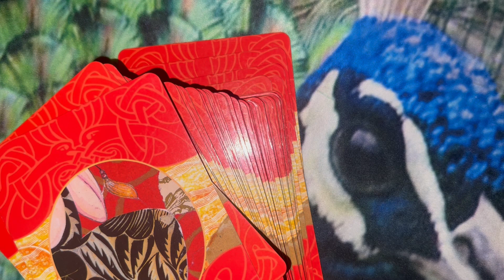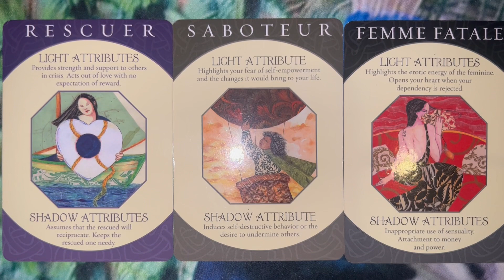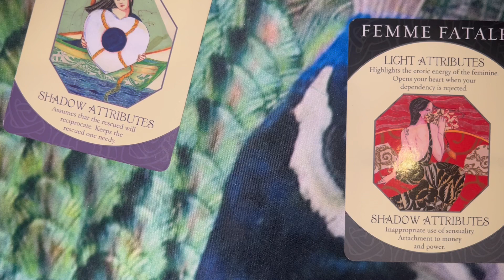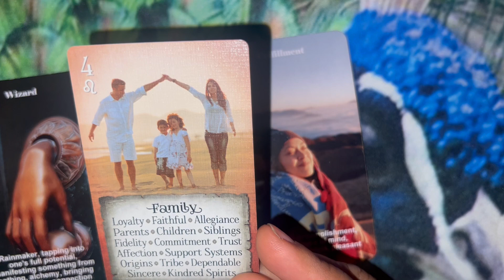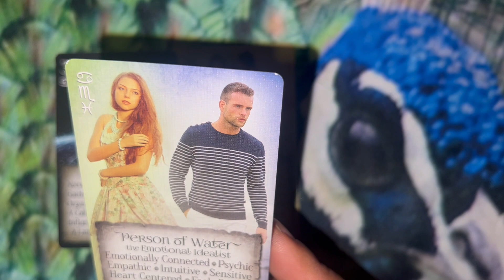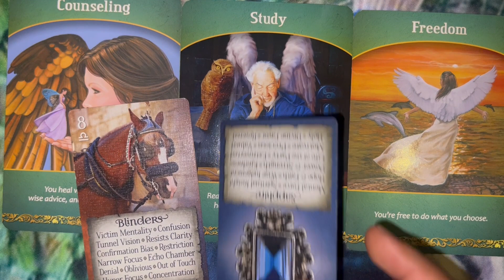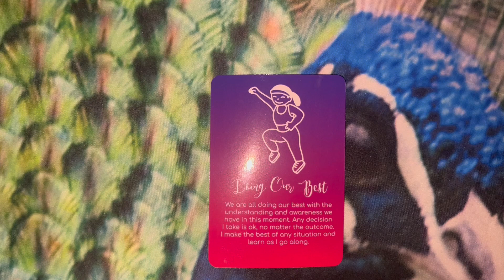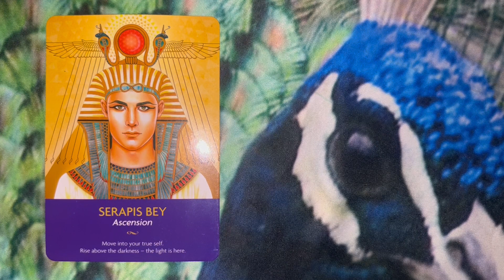🇪🇨Ecuadorean 🤴🏽Fernando Villavicencio gunned down!!😮🤦🏾‍♀️🙅🏾‍♀️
Why was Presidential Candidate Fernando Villavicencio killed?

READING - 20 Minutes [$25]

*3 Questions max*

Please allow 7 business days to receive reading

*RUSH* READINGS - [$50]
Next day delivery

I speak from the truth, I speak from love and most of all I speak from the heart.

My Ancestors speak through me and all of us in many ways. Tapping into my GODDESS ENERGY I’m using this platform to teach, enlighten and inform. But also HAVE SOME FUN!!!

So kick back, relax, and enjoy YOU!!!

May blessings always come your way ten fold!!!